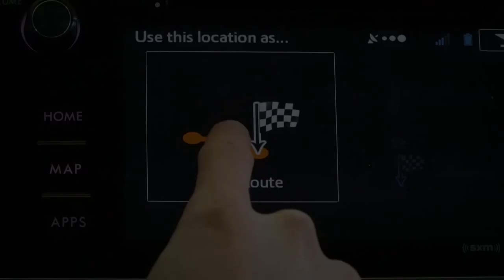Cosmic View App 2020: Kickstarter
The time of meticulous calculations and planning for the evening are over with Cosmic View. Imagine opening one app that gives you accurate information on the conditions to stargaze, photograph the stars, or use your telescope. Cosmic View takes the guessing and research out of planning an astronomy outing. It is easy to use and requires little to no learning curve. The app boldly displays a simple grade to alert users on the conditions you will find in the sky that night. By calculating the weather, moon phases, and light pollution in their area, you will see a simple grade for the present night, an hourly forecast, and a six-day forecast. With predictiveness up to 6 days in advance and half hour by half hour refresh rates, you will never have to guess again!

Not sure where to go to star gaze either? With a built-in light pollution map, you can plan an entire outing on just one single display. You can also save your favorite locations for a quick glance. Stop wasting time researching conditions, stop heading out to stargaze with the possibility of disappointment. Cosmic View: Star Gazing Simplified.